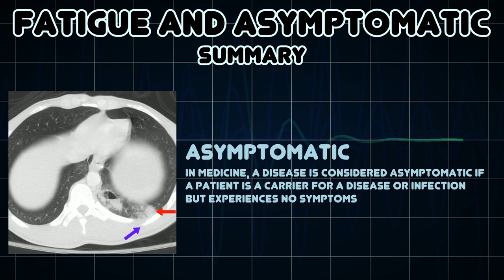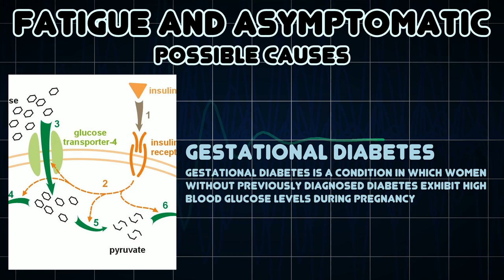Fatigue and Asymptomatic (Medical Symptom)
Possible causes of Fatigue and Asymptomatic (Medical Symptom)

In medicine, a disease is considered asymptomatic if a patient is a carrier for a disease or infection but experiences no symptoms